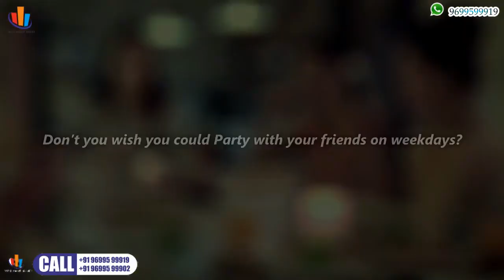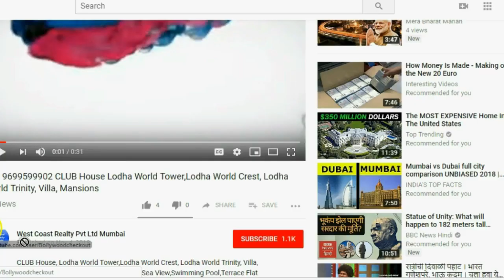📞 ANDHERI EAST Mahendra Vivante in Andheri East, Mumbai by Mahindra Lifespace